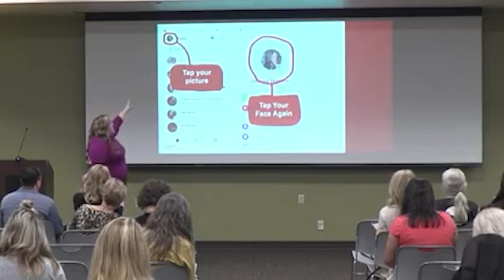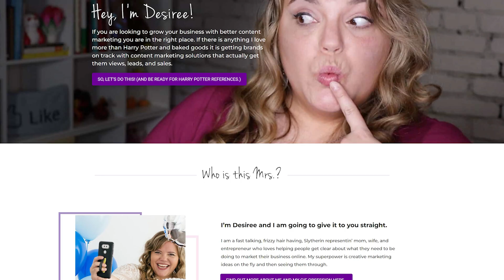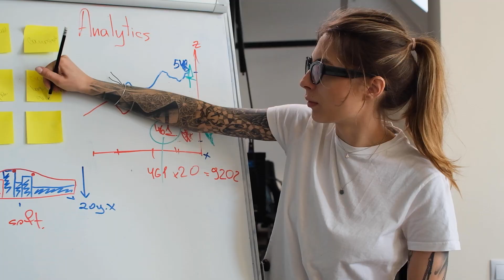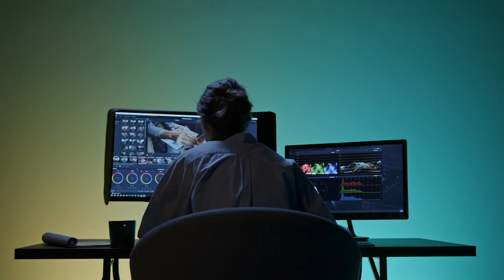6 Figure Business Owners are doing THESE 3 Things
I have learned a lot of things in my years of business about what it takes to be a multi-six-figure CEO. I have learned a TON and it is time for you to do it too.

In this video, I'm going to share with you the secrets of successful 6 figure business owners. Successful entrepreneurs know how to create and grow their businesses, and they've shared their secrets with us in this video. So if you're looking to start a successful business, then be sure to watch this video and take note!

*// FREEBIES!! //*
💡 Get access to any resources I have mentioned in this video

Recording Studio

9864 E Grand River Ave Suite 110/111